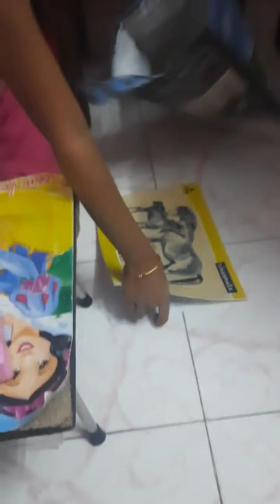books shop game/ me & my sister's ' drawings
we played book shop game...just for entertaining. we shared our drawings.